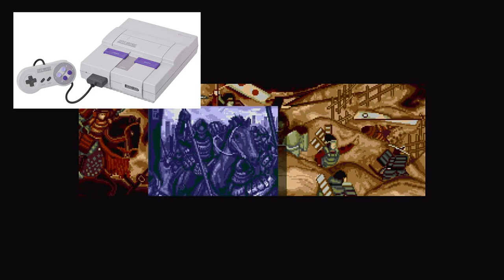BHO'S FAVORITE SEGA CD MUSIC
Favorite Music from the Sega CD.  The Sega CD, released as the Mega-CD in most regions outside North America and Brazil, is a CD-ROM accessory for the Mega Drive/Genesis designed and produced by Sega as part of the fourth generation of video game consoles.

Snatcher, Konami
Batman Returns, Sega
Sonic CD, Sega
Silpheed, Sega
Final Fight CD, Capcom
Vay, Working Designs
Lunar The Silver Star, Working Designs
Nabunaga's Ambition, Koei
Robo Aleste, Tengen